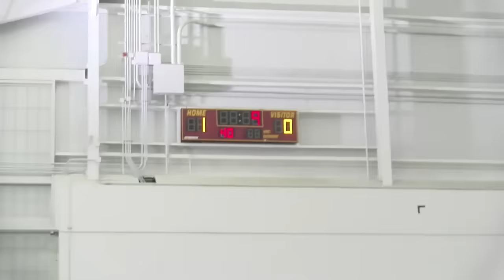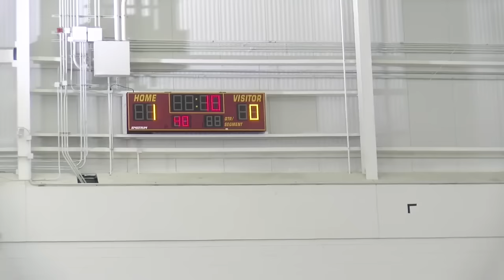FSU Football TOUR OF DUTY All access | Newcomers | Florida State offseason workout program